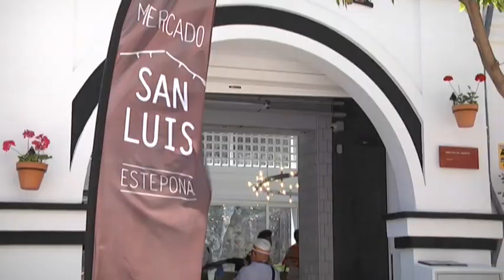VISITA MERCADO DE SAN LUIS